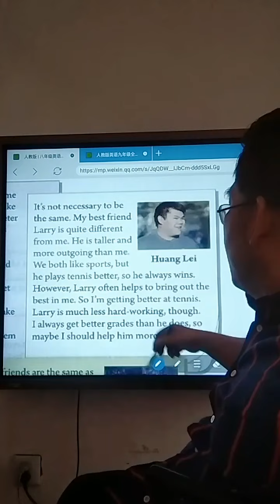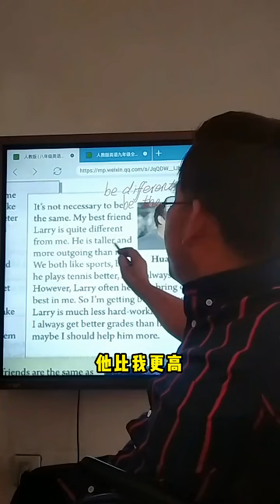2023 这是我在直播过程中的精彩片段，分享给大家。更多精彩，欢迎大家关注我，来看我的直播～